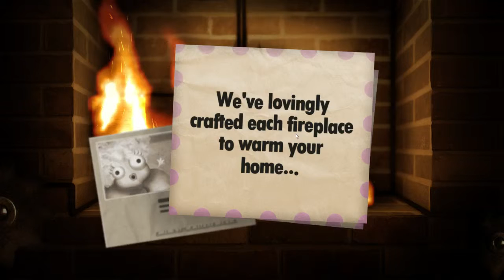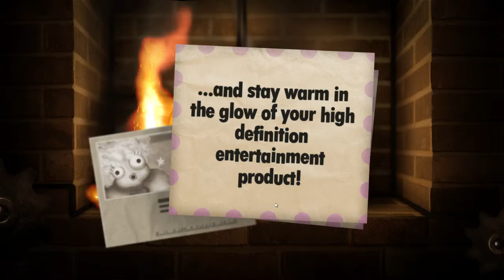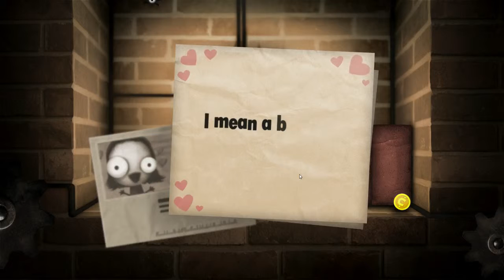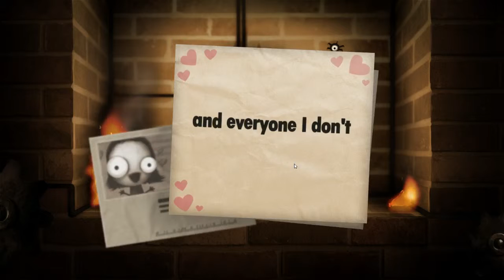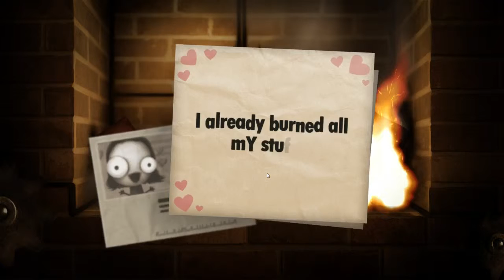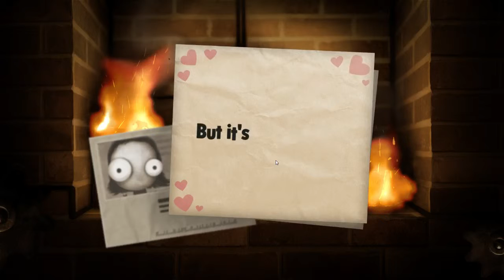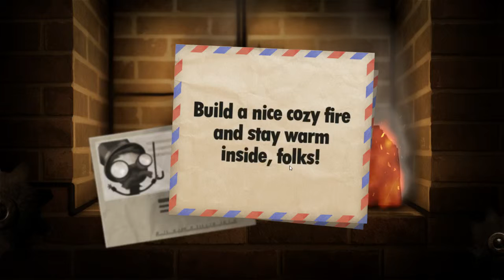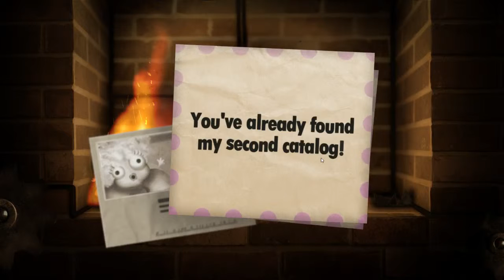Little Inferno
Music title: Reboot
From Album: Reboot
(Yes, the music title is the same as the album name)